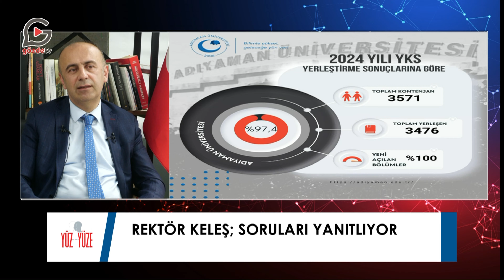Rektörümüz Prof.Dr. Mehmet Keleş Gözde Tv'de Burak Cansel ile Yüz Yüze Özel Programına Konuk Oldu.